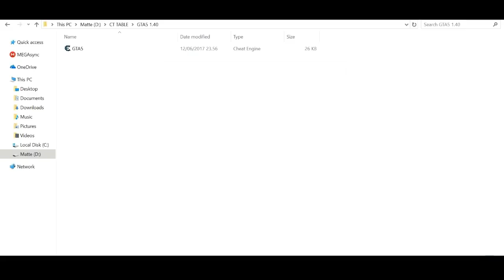GTA 5 Online 1.40 Insane UNLIMITED RP Hack (Undetected)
[DOWNLOADS]

STEAM VERSION && SOCIAL CLUB VERSION:
**Mod Menu:
---Cheat Engine:

How to install:
1. Extract the 2 Files(Cheat Engine and GTA Hack) To Desktop
2. Watch the Video (Speed it down if possible)
5. You're Done!

[CREATOR: ]

Controls:
* = OPEN

[MUSIC]